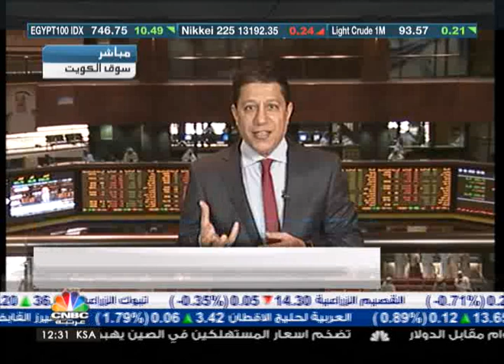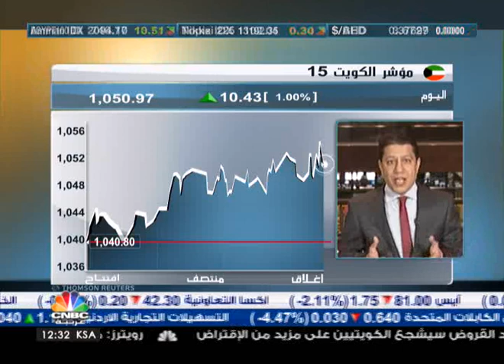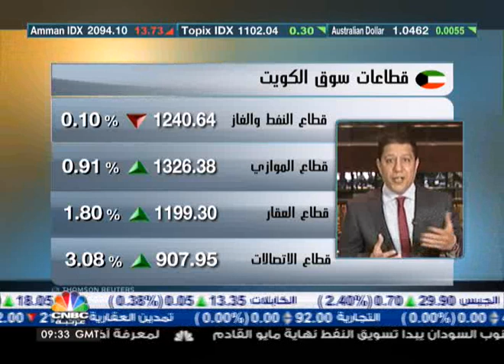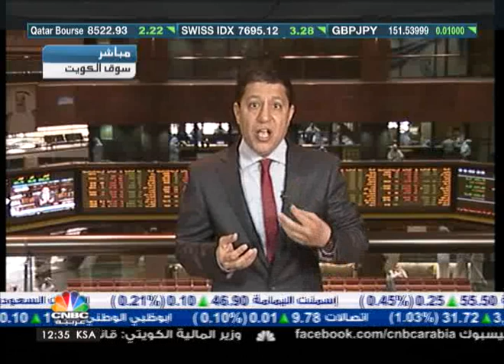الاستقرار السياسي يدعم السوق الكويتي ارتفاعاً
اوضح المحلل المالي أشرف فؤاد ان مؤشر السوق الكويتي يشهد اتجاها صاعدا منذ بداية العام الحالي نتيجة للاستقرار السياسي نوعاً ما حيث تشهد العلاقة بين مجلس الأمة والحكومة الكويتية نوعاً من الاستقرار، إضافة إلى مجموعة من الاسباب الاقتصادية الداعمة للمؤشر.

وأشار فؤاد إلى أن السوق يتميز بقوة ذاتية ودافع ذاتي، بحيث يمكن القول أن خطة التنمية بدأت، لكنّ الانفاق السوق لا يشهد أي إنفاق حكومي.